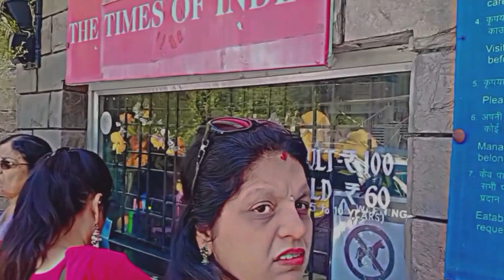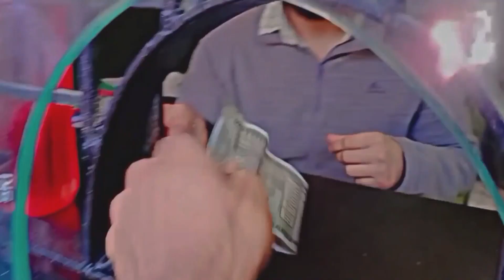Public Reaction In Nainital || cute girl reaction😘 || public reaction video on youtub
Radhe Radhe guys ❤ this is my nainital public reaction vlog, first time here.

Cute girl reaction blog odisha
reaction
taj mahal
taj mahal cute girl prank
taj mahal cute girls
taj mahal reaction
reaction taj Mahal
taj mahal new vlog
tiger kirar
tiger kirar vlogs
tiger kirar taj mahal
tiger kirar taj mahal new video
reaction on taj mahal
taj mahal Russian girls
taj mahal Russian girls reaction
Russian girls prank
taj mahal prr etni sari cute girls
Crazy Reaction Of Girls funny dance in
publicpankaj rawat vlogsDance in public
reactionRawat vl comedypublic reaction
boys attitude prank
funny shayari prank
funny prank on girl
funny prank in india
funny prank videos
funny dialogue prank
funny dance prank video
best funny dance in public
funny videos
funny dialogue prank
pranks 2022
New Prank Videos 2023
prank in india
prank video
pranks 2023
prank videocrazy dance in publicCrazy
cute girls
my first vlog reaction
my first vlog girls reaction
tiger kirar vlogs
tiger kirar vlogs cute girls reaction
cute
Reaction Of girl Reaction of odisha
girlpakistani reaction Odisha public
reaction nainital main public reaction vlog
I make video with all permission and rules
and regulation . All The Information
Provided On This Channel Are For
Educational Purposes Only. This Channel
Does Not Promote Or Encourage Any
illegal.The Channel is No Way Responsible
For Any Misuse Of The Information.

IF ANY VIEWERS AND OWNER HAVE ANY

Friends
Stay Happy😊
Stay Blessed👍

NOT BE TAKEN SERIOUSLY.

[SONGS WILL BE USED IN THIS.   VIDEO WITH CREDITS.]👉

Acn 8- phases
manike mage hite-yohani NCS hindi
Song credits - nocopyrightsongshindi
Songs name:- Cartoon - on & on
Track: Cartoon - On & On (feat. Daniel Levi)
[NCS Releasel
Songs name:- Jarico-island [ncs fanmade]
Link👉
Jarico - Island (...

permitted by copyright statute that might

Abhi naya naya hu na youtub par 😄